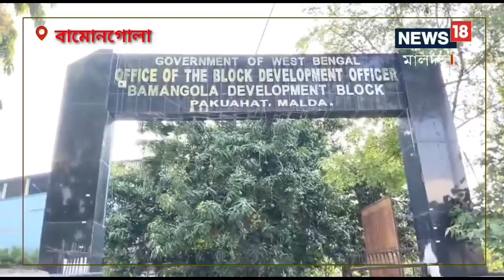Malda News: বেহাল রাস্তায় জল জমে চরম দুর্ভোগ, প্রশাসনের বিরুদ্ধে ক্ষোভ স্থানীয়দের, দ্রুত রাস্তা তৈ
মালদহ: বৃষ্টি পড়তেই চলাচল করতে চরম দূর্ভোগে পড়ছেন স্থানীয়রা। যানবাহন তো দূর হেঁটে চলাচল করা অসম্ভব হয়ে উঠছে। কারণ বৃষ্টির জল জমে রাস্তা প্রায় পুকুরে পরিণত হয়েছে। কাঁচা রাস্তায় জল জমে এখনই কাদাময় হয়ে রয়েছে। একেবারে চলাচলের অযোগ্য হয়ে উঠেছে। বর্ষা আসার আগেই সামান্য বৃষ্টিতে রাস্তার এমন বেহাল অবস্থা তৈরি হওয়ায় হোক প্রকাশ করছেন এলাকার বাসিন্দারা। পঞ্চায়েত থেকে ব্লক প্রশাসন জনপ্রতিনিধি সকলের কাছে রাস্তা তৈরীর দাবি জানিয়ে এসেছেন এতদিন গ্রামের বাসিন্দারা।
তবে আজও রাস্তা নির্মাণ হয়নি। এখনো গ্রামের বাসিন্দাদের ভরসা কাঁচা রাস্তা। শীতের সময় রাস্তায় চলাচলে তেমন সমস্যা না হলেও বৃষ্টি বর্ষার মরশুমে প্রতি বছর চরম সমস্যার মধ্যে দিয়ে চলাচল করতে হচ্ছে বাসিন্দাদের। এমনই চরম দুরবস্থা মালদহের বামনগোলা ব্লকের মহেশপুর ও সংলগ্ন গ্রামের বাসিন্দাদের। যদিও চলতি মাসে রাস্তা তৈরীর দাবিতে ব্লক প্রশাসনের কাছে লিখিতভাবে জানিয়েছেন গ্রামের বাসিন্দারা।
আরও পড়ুন - কাড়ি কাড়ি ওষুধ ফেল! হাজার চেষ্টাতেও ব্লাড সুগার কন্ট্রোল হয় না, চমকপ্রদ 'ফল' দেবে এই 'ফুল'!
স্থানীয় বাসিন্দা দীপা বিশ্বাস বলেন, দীর্ঘদিন ধরে আমাদের এলাকায় রাস্তার সমস্যা। গ্রামে রাস্তায় তৈরি হয়নি এখন পর্যন্ত। বর্ষার সময় আমাদের খুব সমস্যায় পড়তে হয়। অসুস্থ কেউ হয়ে পড়লে অ্যাম্বুলেন্স আসতে চায় না। আমরা দ্রুত রাস্তা তৈরীর দাবি জানাচ্ছি পথশ্রী প্রকল্পের মাধ্যমে মালদহ জেলার বিভিন্ন গ্রামীন এলাকায় একাধিক রাস্তা নতুনভাবে তৈরি হচ্ছে। একাধিক রাস্তার সংস্কারের কাজ চলছে। তবে বামনগোলা ব্লকের মহেশপুর গ্রামে যাওয়ার রাস্তা এখনো বেহাল অবস্থায় পড়ে রয়েছে। এ রাস্তায় তৈরীর উদ্যোগ এখন পর্যন্ত প্রশাসনের পক্ষ থেকে নেওয়া হয়নি। সামনে এগিয়ে আসছে বর্ষা, সেই সময় আরো সমস্যায় পড়তে হবে এলাকার বাসিন্দাদের। তাই চলতি বছর বর্ষার আগেই রাস্তা তৈরীর দাবি তুলছেন গ্রামের বাসিন্দারা।

গ্রামের রাস্তা না থাকায় খুদে শিশু থেকে স্কুল পড়ুয়া নানান সমস্যার সম্মুখীন পড়ে। বর্ষার সময় গ্রামে কোন আধুনিক যানবাহন চলাচল করতে পারে না। এতে চরম হয়রানির শিকার হতে হয় এলাকার বাসিন্দাদের। দীর্ঘ পথ হেঁটে যাতায়াত করতে হয়, বর্ষার সময়। মহেশপুরসহ আশেপাশের গ্রামে কেউ অসুস্থ হয়ে পড়লে, চরম ভোগান্তির শিকার হন বাসিন্দারা। এ সমস্ত সমস্যা থেকে দূর হতে গ্রামের বাসিন্দাদের একটাই দাবি রাস্তা তৈরি।স্থানীয় সূত্র জানা গিয়েছে, মহেশপুর থেকে আমড়াতলী কাটরাগাছি পর্যন্ত এই রাস্তা। রাজ্য সড়ক থেকে গ্রামে যাওয়ার এই রাস্তা। শুধুমাত্র মহেশপুর আমড়াতলী নয় এ রাস্তার উপর আশেপাশের পাঁচ থেকে ছয়টি গ্রামের বাসিন্দারা নিত্যদিন যাতায়াত করেন। যদিও ব্লক প্রশাসনের পক্ষ থেকে দ্রুত রাস্তা তৈরীর উদ্যোগ গ্রহণ করা হবে বলে জানানো হয়েছে। বামনগোলা ব্লকের ভিডিও রাজু কুন্ডু বলেন, গ্রামের বাসিন্দাদের পক্ষ থেকে একটি আবেদন পেয়েছি। রাস্তার মাপ যোগ করা হবে। রাস্তা তৈরির উদ্যোগ গ্রহণ করা হবে দ্রুত।
হরষিত সিংহ,Malda News